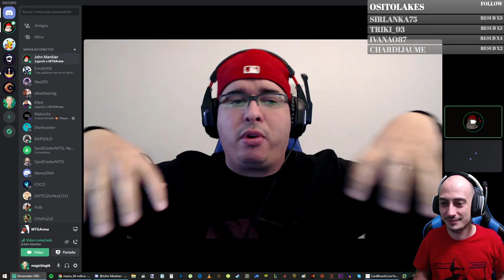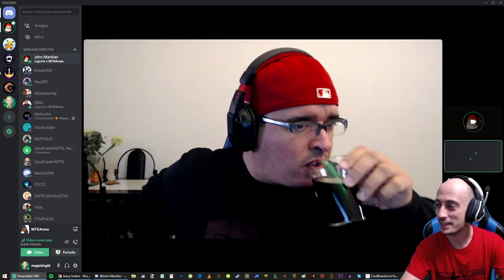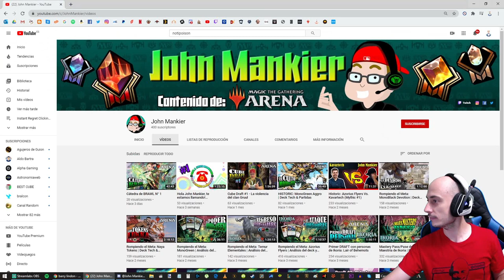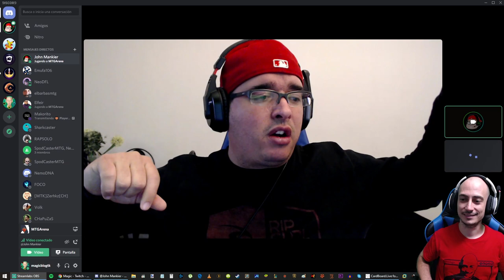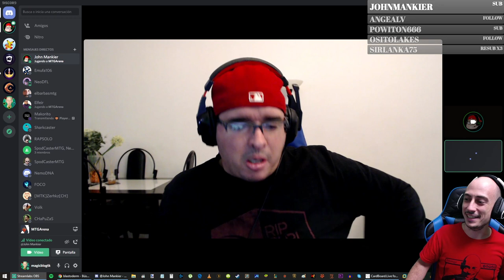Entrevista a John Mankier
Domingo Giménez
Apartado de correos 15065
28080 Madrid, España